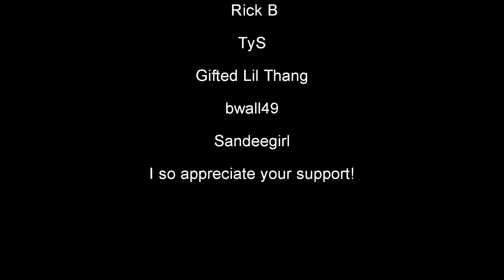Violet & Corky - What I Didn't Do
Song: "Like A Woman (Instrumental)" by Sonya L Taylor

Edited to my music, of course!

bwall49
Sandeegirl
Ana Lucia
TyS
Rick B